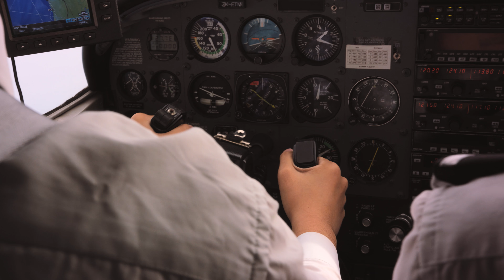Whanganui High School Opportunities European cut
A snapshot of a few things you can do at Whanganui High School